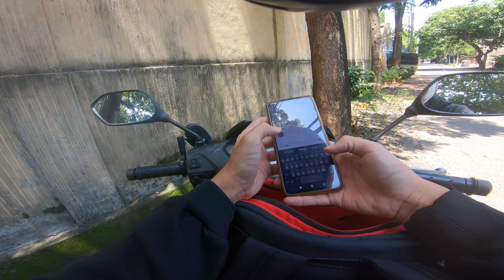Motovlog - Ngantor Dulu Sekali-Sekali Sebuah Motovlog 21 October 2022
Ngantor Dulu Sekali-Sekali Sebuah Motovlog 21 October 2022
Gear:
Gopro Hero 7 Black
Sony A6000
EJEAS V4 Plus
Honda Supra X 125 Karburetor
Zeus Helmet